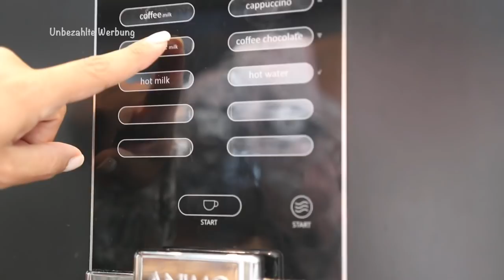Morgenroutine - SCHWANGER am Meer I Rosella Mia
Hey meine lieben, wir sind am Meer und ich zeige euch einen kleinen Einblick wie unser Morgen so läuft, viel Spaß beim Video

Eure Heidi

Rosella10

Equipment:
'neue Kamera: